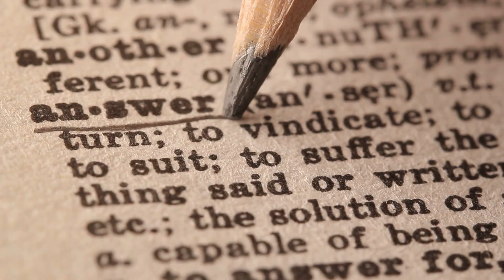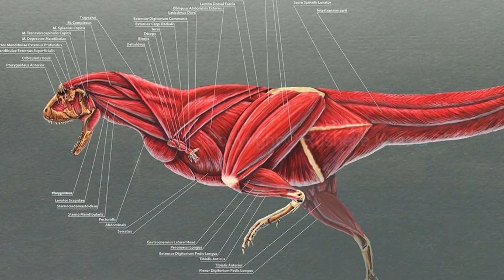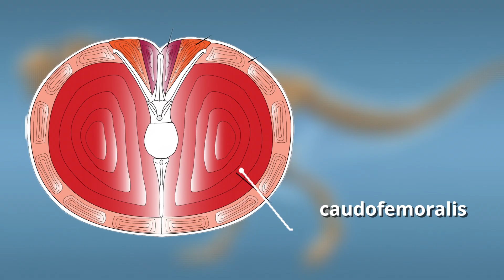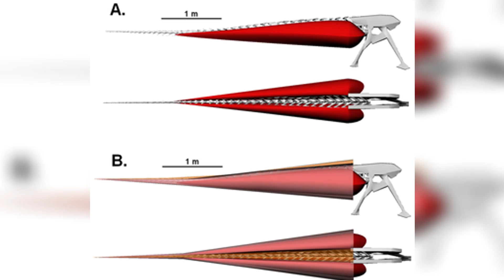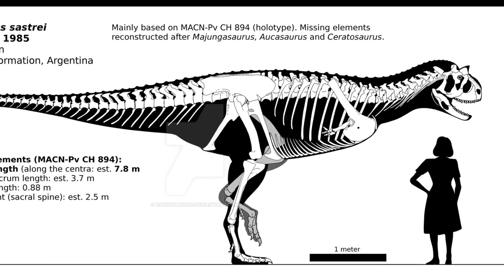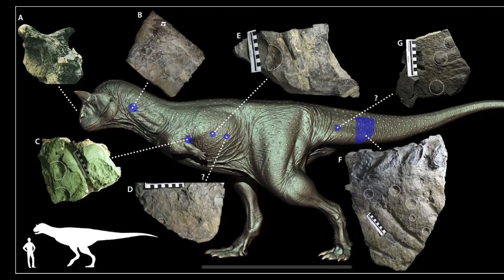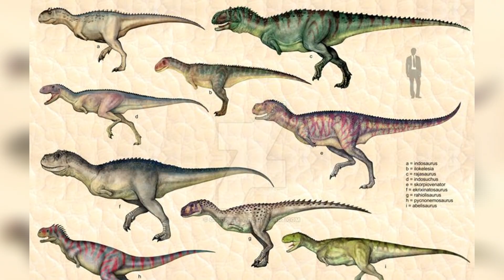Carnotaurus – The Mystery of the Cretaceous Speed Machine | Documentary for Curious Minds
Carnotaurus – The Mystery of the Cretaceous Speed Machine | Hidden Science of Prehistory

What do you get when you cross the power of a bull, the speed of a cheetah, and a mouth full of razor-sharp teeth? You get Carnotaurus—one of the most misunderstood predators to ever walk the Earth. While T. rex crushed bones with brute force, Carnotaurus took a completely different evolutionary path, built for lightning-fast strikes and relentless pursuit across the open plains of South America.

From a tail-powered muscle system that pushed a 26-foot frame to 35 mph, to perfectly preserved skin impressions revealing an unexpected scaly armor, Carnotaurus rewrote the rules of predator success. It wasn’t about the strongest bite—it was about unmatched speed, precision, and the ability to dominate an entire continent.

🦴 How did Carnotaurus evolve a hunting strategy so different from its northern cousin, T. rex?
⚡ What made its tail muscles one of the most powerful propulsion systems in dinosaur history?
🛡 What did its perfectly preserved skin reveal about theropod evolution?
🌎 How did it rise to the top of the Abelisaurid empire in Gondwana?

This isn’t just a story about a dinosaur—it’s a deep dive into evolutionary engineering, predator diversity, and the many ways nature solves the challenge of survival.

🕒 TIMELINE
00:00 – Intro
00:36 – The Brute Force Champions vs. The Speed Demon
03:55 – The 35 MPH Killer: Engineering Speed Into a 26-Foot Frame
07:43 – Skin, Scales, and Evolutionary Surprises
10:40 – Dominating South America: The Abelisaurid Empire
13:24 – Conclusion

⚠ Evolution didn’t make Carnotaurus the strongest—it made it the fastest large predator of its time.